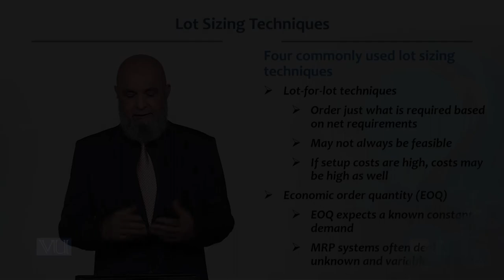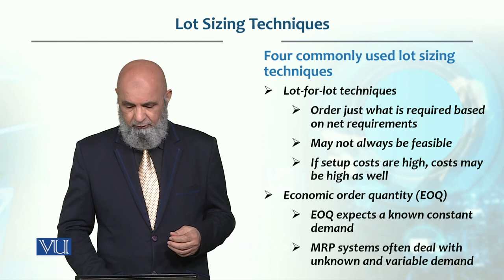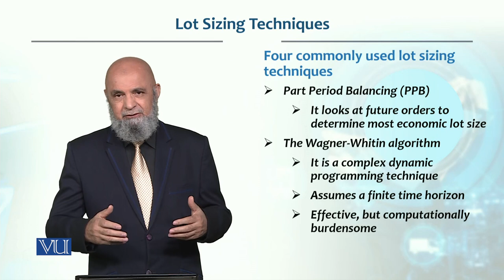Lot Sizing techniques | Production / Operations management | MGT713_Topic175